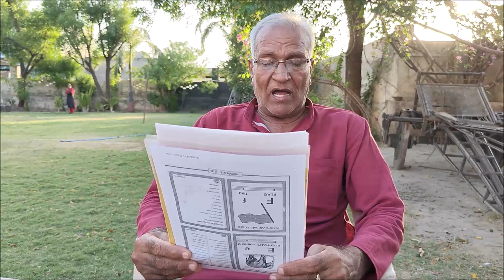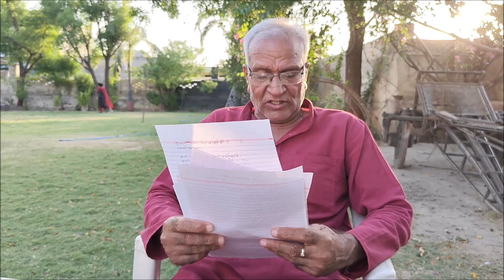कविता जब बोलती है... वरिष्ठ कवि और आलोचक डॉ.मनु शर्मा